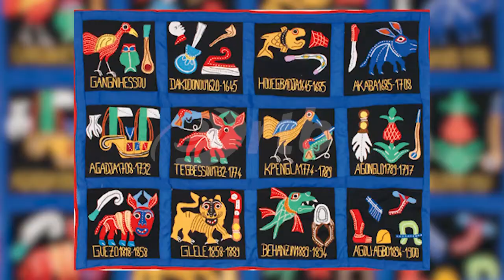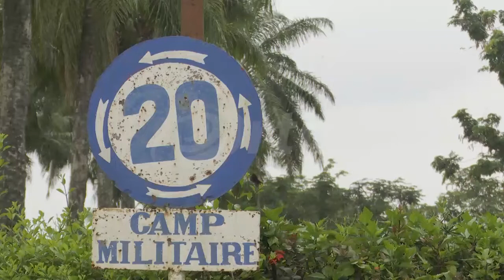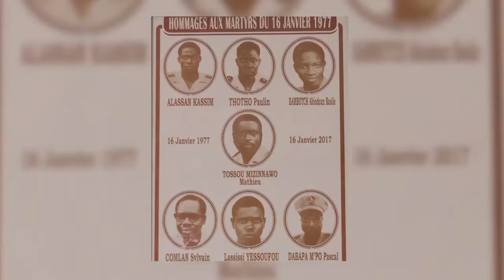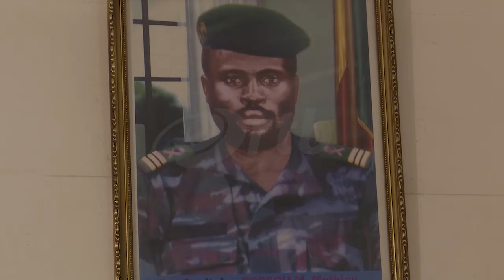Les forces armées béninoises d'hier à demain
Pour les 60 ans d'indépendance du Bénin, nous vous proposons ce magazine sur les forces armées béninoises depuis sa création à nos jours